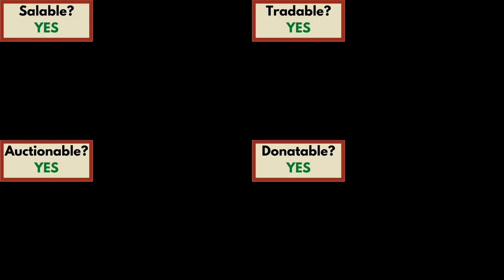Rookie Hoe Guide (Hypixel SkyBlock)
Showcase of the Rookie Hoe's properties and how to obtain it.